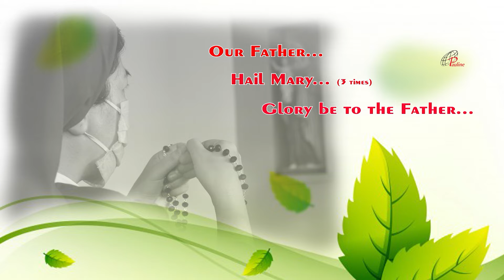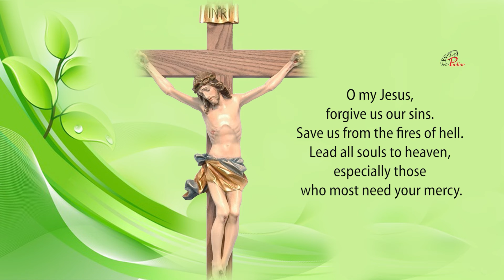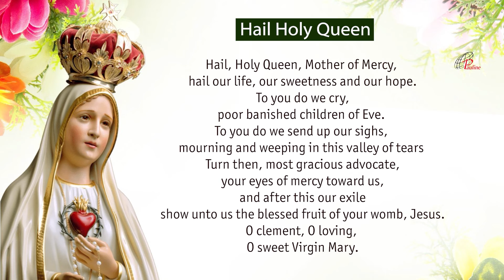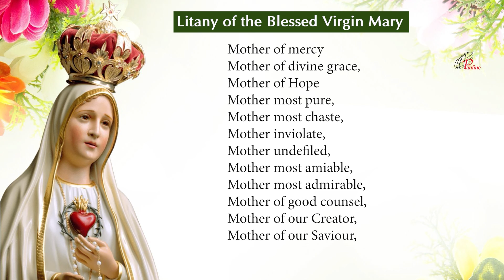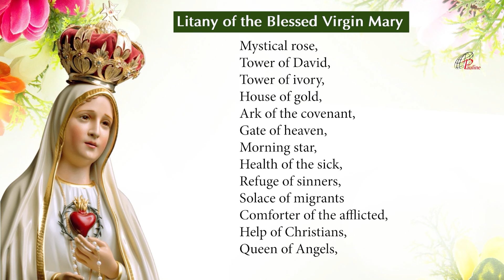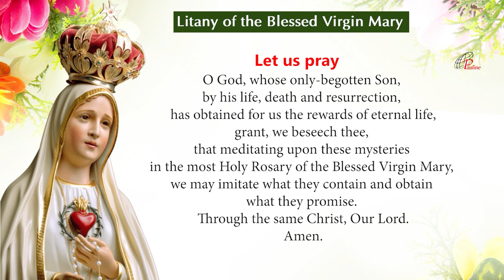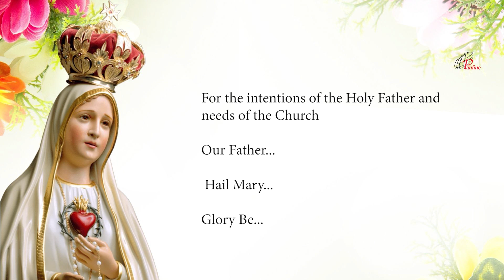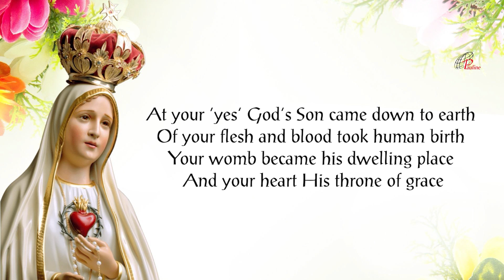The Holy Rosary | 3 September, 2022 | Joyful Mysteries | Pray for peace in the World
Catholics believe that it is a therapy against severe trials, temptations and the hardships of life, and that the Rosary is one of the great weapons given to believers in their battle against every evil. Pope Pius XI is quoted as saying, for example, "The Rosary is a powerful weapon to put the demons to flight." Saints and popes have emphasized its meditative and contemplative elements and provided specific teachings for how it should be prayed, for instance the need for "focus, respect, reverence and purity of intention" during its recitations and contemplations. Devotion to the Blessed Virgin Mary True Devotion to Mary through the recitation of the Rosary is one of the most popular features of Catholic spirituality. Pope John Paul II placed it at the very centre of Christian spirituality and called it "among the finest and most praiseworthy traditions of Christian contemplation." From the sixteenth century onwards, the recitations often involved "picture texts" that assisted meditation. Such imagery continues to be used to depict the mysteries. Catholic saints have stressed the importance of meditation and contemplation. Scriptural meditations concerning it are based on the Christian tradition of Lectio Divina, (literally divine reading) as a way of using the Gospel to start a conversation between the person and Christ. Padre Pio, a devotee, said: "Through the study of books one seeks God; by meditation one finds him." References to the Rosary have been part of a number of reported Marian Apparitions spanning two centuries. The reported messages from these apparitions have influenced the spread of Rosary devotion worldwide. In Quamquampluries Pope Leo XIII related its devotions to Saint Joseph and granted indulgences in favour of Christian believers who, during the month of October, would have added the Prayer to Saint Joseph at the end of the Holy Rosary. Praying the Rosary may be prescribed by priests as a type of penance after confession. (Penance is not generally intended as a "punishment"; rather, it is meant to encourage meditation upon and spiritual growth from past sins.) It has been featured in the writings of Catholic figures from saints to popes and continues to be mentioned in reported Marian apparitions, with a number of promises attributed to the power of the rosary. One of the forces that encouraged the spread of its recitation during the 19th century among Catholics was the influence of the Rosary Pope, a title given to Leo XIII (1878–1903) because he issued a record twelve encyclicals and five Apostolic Letters concerning the Rosary, instituted the Catholic custom of daily Rosary prayer during the month of October and, during 1883, added the invocation Queen of the most Holy Rosary to the Litany of Loreto. Leo XIII explained the importance of the Rosary as the one road to God from the faithful to the mother and from her to Christ and through Christ to the Father, and that the Rosary was a vital means to participate with the life of Mary and to find the way to Christ. Rosary as a family prayer was endorsed by Pope Pius XII in his encyclical Ingruentiummalorum: "The custom of the family praying of the Holy Rosary is a most efficacious means." (Courtesy – Wikipedia)